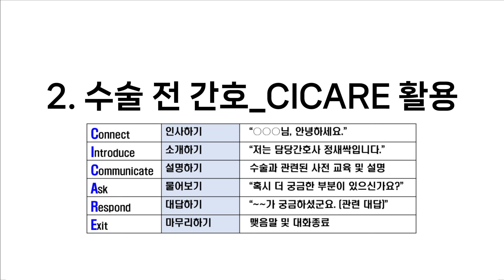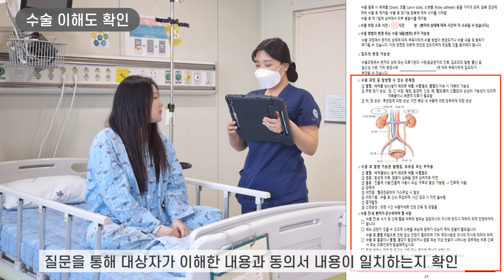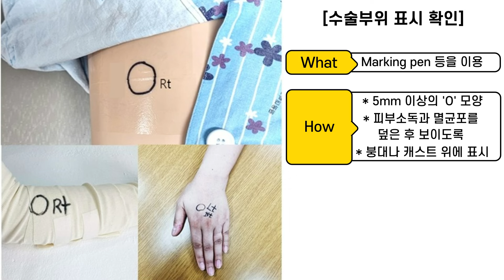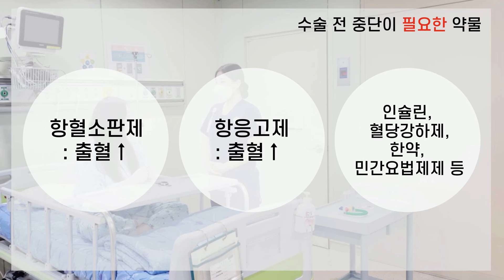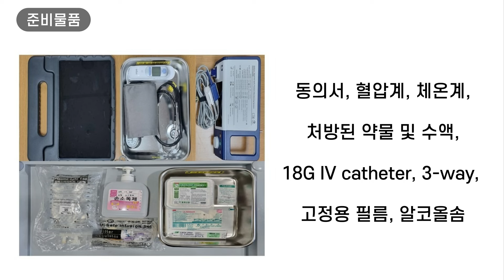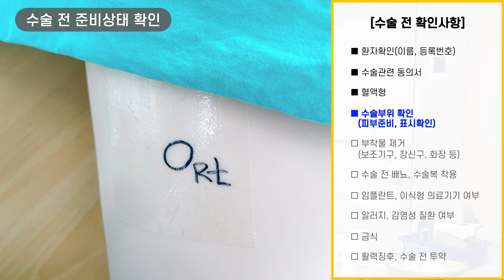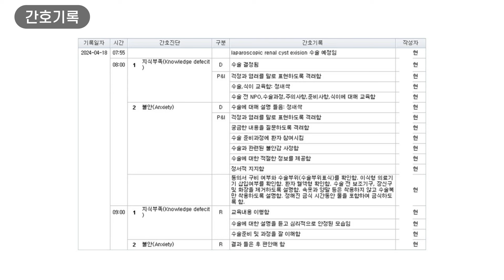간호교육 15편 _ 수술 전 간호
해당 교육 자료는 원광대학교병원 신규 간호사를 돕기 위한 교육 자료입니다.

*해당 절차는 병원마다 차이가 있을 수 있음을 알려드립니다.